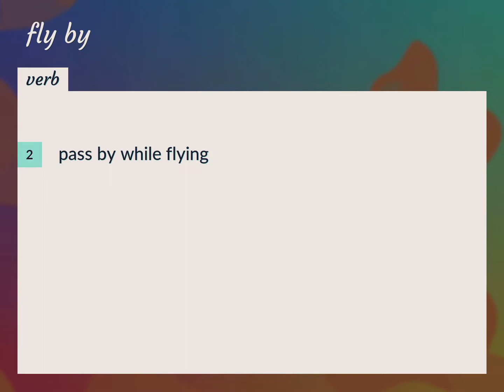Fly by | meaning of Fly by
What is FLY BY meaning?